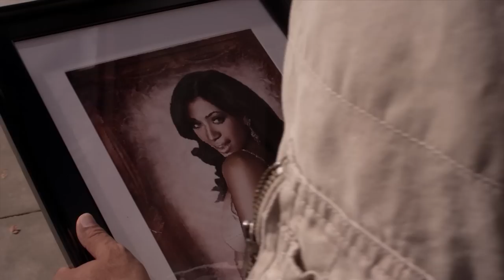30 DAYS IN ATLANTA Official Trailer [HD]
30 DAYS IN ATLANTA HIT NIGERIAN CINEMAS FROM OCTOBER 31
The movie-30 Days In Atlanta is billed to hit Nigerian cinemas from Friday October 31, 2014.
This interesting movie is an adventurous love story – spiced with lots of action and hilarious moments. This a-laugh-a-minute story paints, in beautiful colours, the hugely popular (and social media trending) Akpos character which was created from the AYShow’s Who Wants To Be A Billionaire hilarious skits.
The movie which is described as a Hollywood meets Nollywood with a Ghollywood twist features AY, RMD, Ramsey Nouah, Mercy Johnson, Desmond Elliot, Ada Ameh, Rachel Oniga, Kese Jabari, Vivica Fox, Lynn Whitfield, Karlie Redd, Majid Michel, Juliet Ibrahim and other wonderful actors.